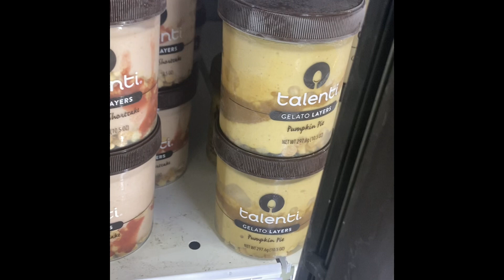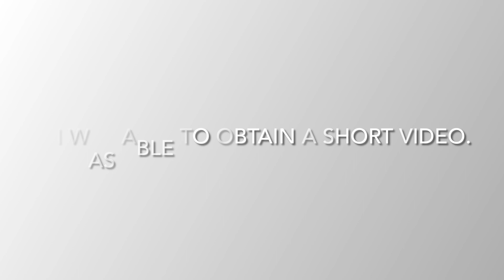I Tried SolidCore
I got the experience of trying a Reformer Pilates Class along with finally trying on my XTall Jeans.